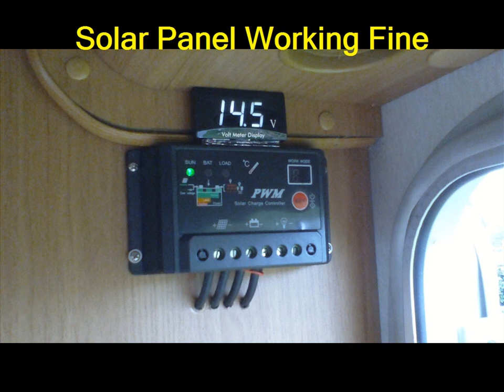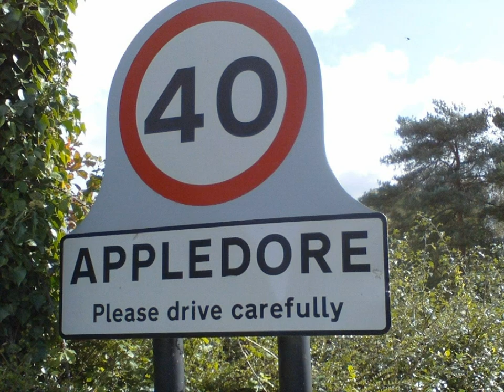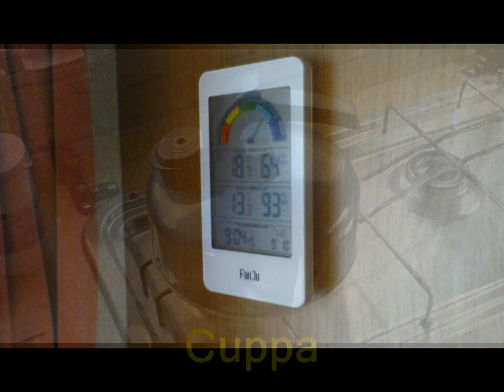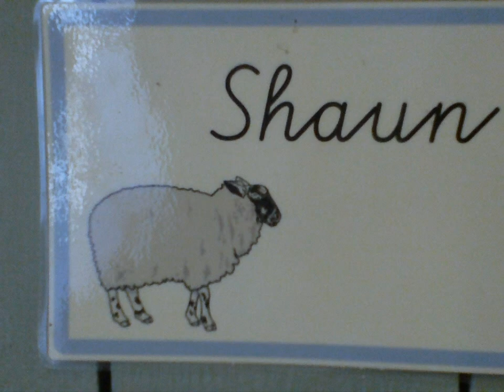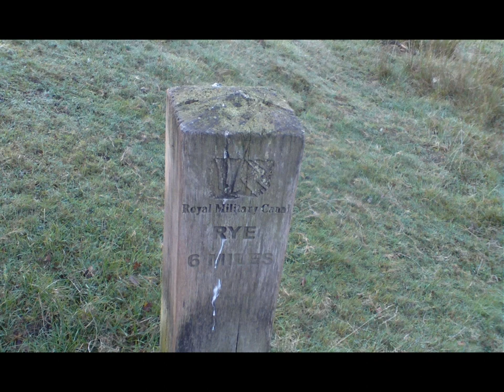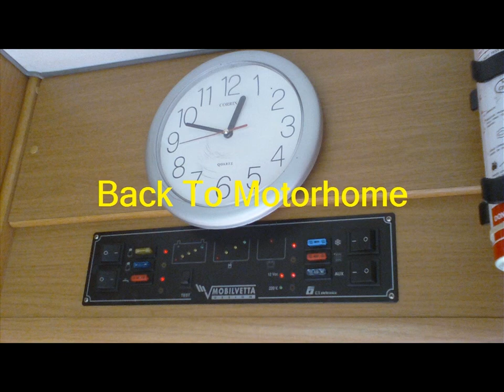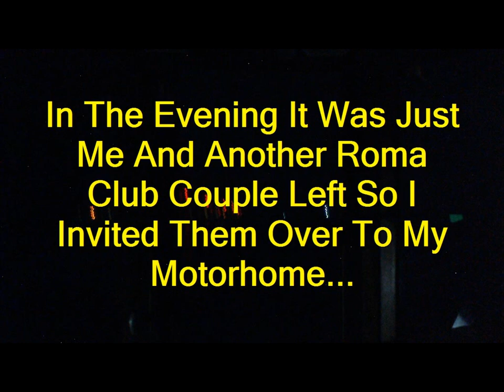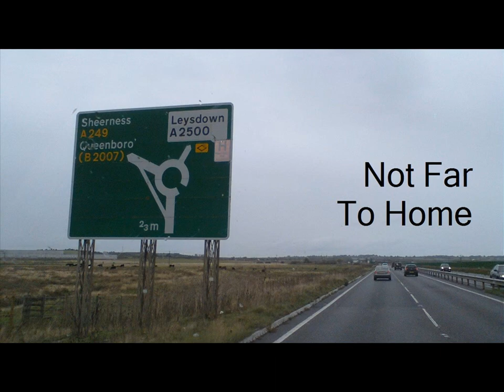Romahome Club Intruder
Feeling very low so set off in motorhome just to get away. Ended up at a Roma Club Rally but as the weather was expected to become very wet and windy only a few turned up so they made me very welcome and it helped buck me up a bit.